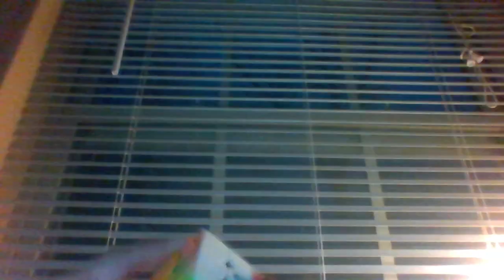T Perm Awesome Finger Trick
Some awesome (but non-regripless) finger tricks for the T perm! Make sure to sub and like!